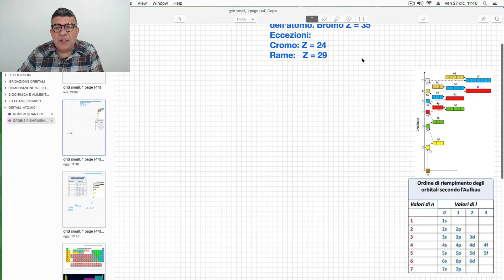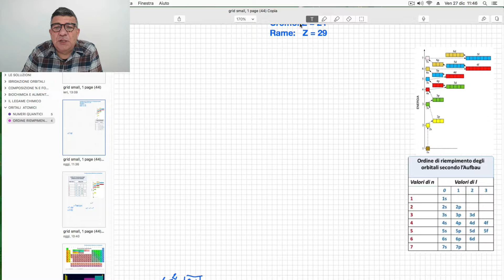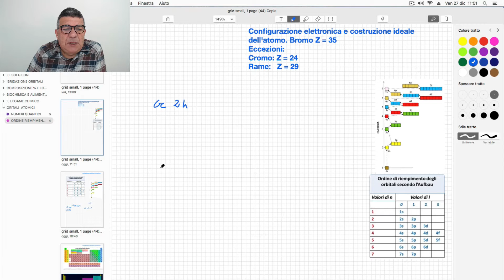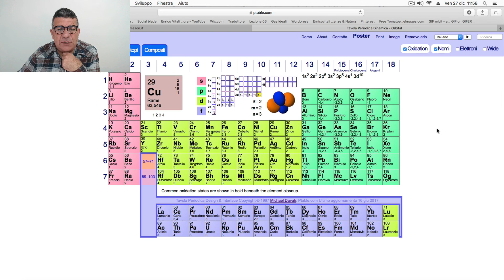La configurazione elettronica. Le eccezioni del cromo e del rame. Esercizio 1.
La configurazione elettronica.  Esercizio 1.  Le eccezioni del cromo e del rame
Link della tavola periodica dinamica

È L’ UNICO CHE REALIZZA ANCHE FILMATI DI GRANDISSIMA QUALITÀ.
Nel video vengono svolti due esercizi sugli equilibri chimici.
Nella video lezione si introduce il concetto di equilibrio chimico e viene enunciata la Legge di azione di massa o di Guldberg-Waage. Vengono spiegate le costanti di equilibrio in funzione delle concentrazioni molari(Kc) e delle pressioni parziali (Kp). Inoltre spiegata una importante relazione da cui si può calcolare la Kp a partire dalla Kc

Basta iscriversi!!!